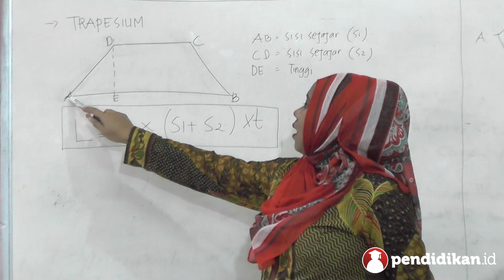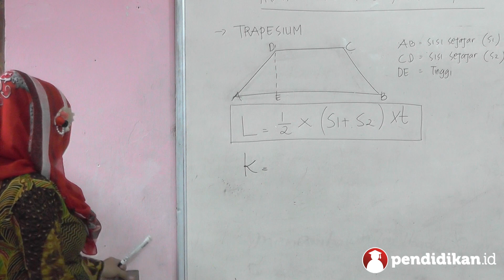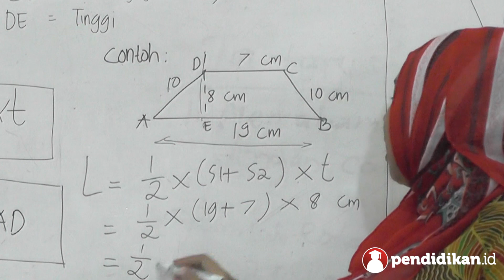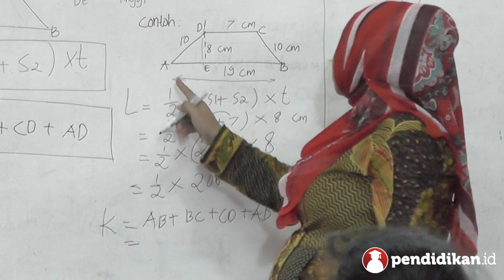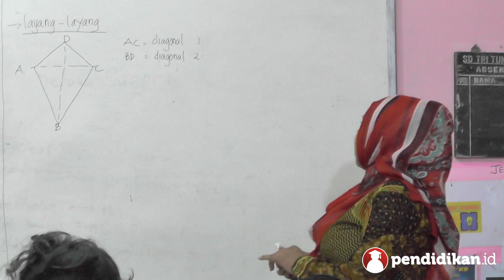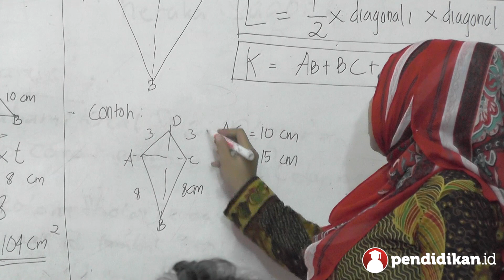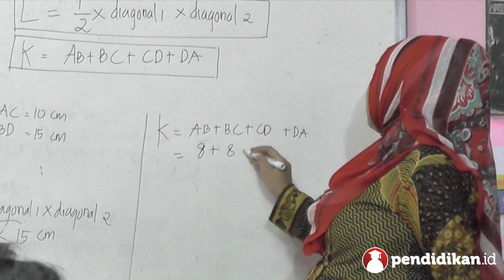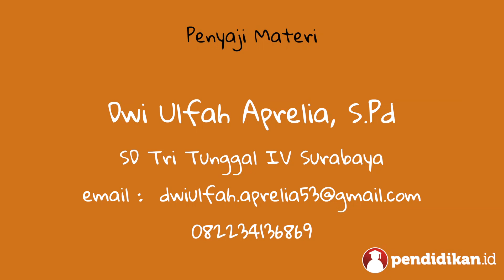Kelas 05 - Matematika - Trapesium & Layang-Layang | Video Pendidikan Indonesia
Yuk pelajari selengkapnya tentang Trapesium & Layang-Layang bersama Ibu Dwi Ulfah Aprelia, S.Pd dari SD Tritunggal IV Surabaya.